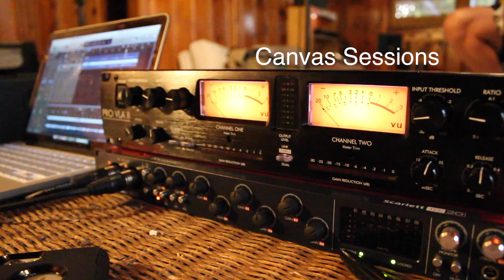Wake Up Spaceboy - land of swimming pools // jolly ranchers and licorice // $1.07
This week, Michael from Wake Up Spaceboy, the Miami based indie-emo group, came to perform his debut EP live at Canvas Sessions!